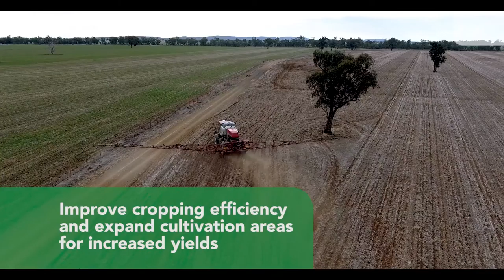A fairer and more flexible system